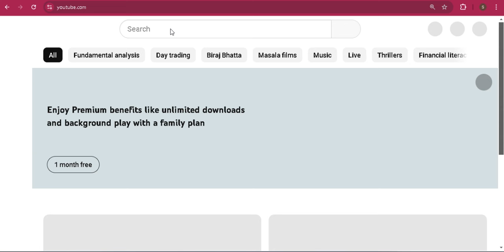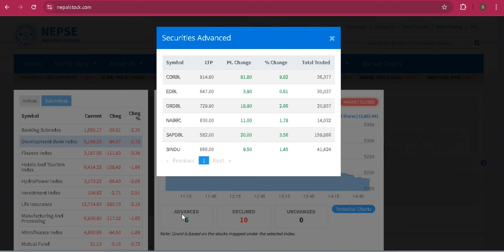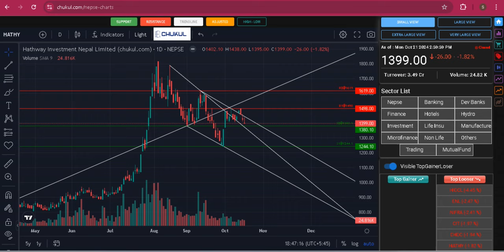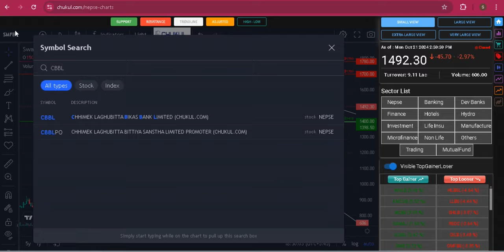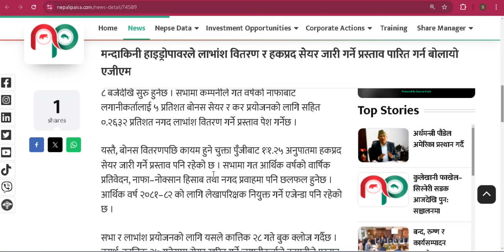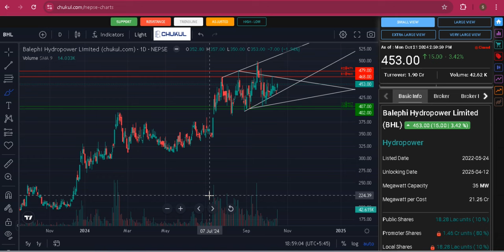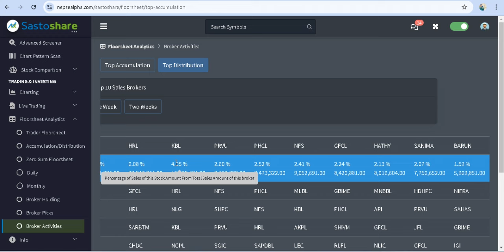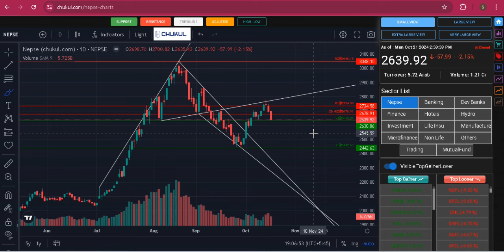NEPSE Update Daily।२०८१।०७।०५।।marke update। share market news।stock ideas।stockideas।वुल मन्त्र